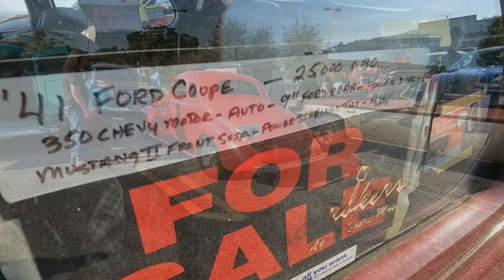Crystal River Cruise Night 10-26-2024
We got there early and watched the place fill in as the afternoon rolled on. It ended up being a good turnout.